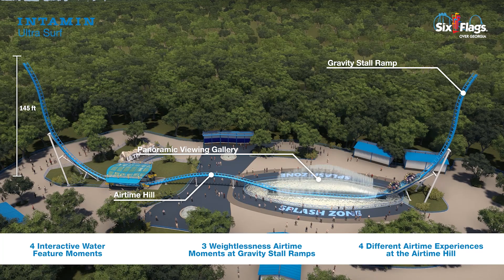Georgia Surfer **NEW FOR 2024** Animation- Six Flags Over Georgia, Atlanta, GA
Six Flags Over Georgia, the Thrill Capital of the South, is preparing a 2024 summer debut of the first-of-its-kind, industry-revolutionizing “Ultra Surf “coaster featuring the ultimate combination of a roller coaster and a water ride. While the name of this thriller is still TBD, Six Flags Over Georgia will be announcing the name of their new coaster in the near future!